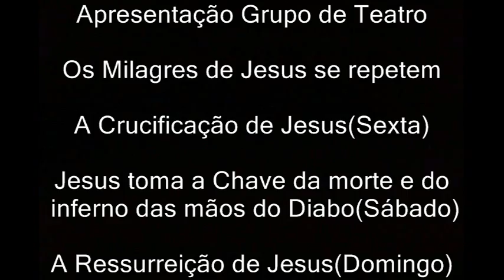TEATRO CRUCIFICAÇÃO DE JESUS,Parte 1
APRESENTAÇÃO - GRUPO DE TEATRO DA IGREJA DO EVANGELHO QUADRANGULAR - SÃO JOÃO DO PARAÍSO-MG